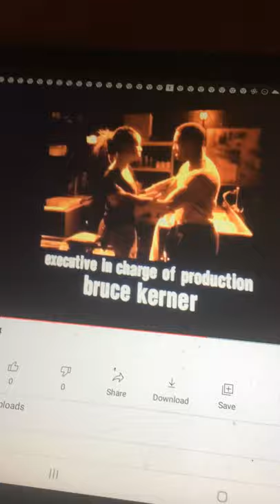Saradipity Productions/Jump at the Sun Productions/Big Ticket Television/CBS Television Distribution